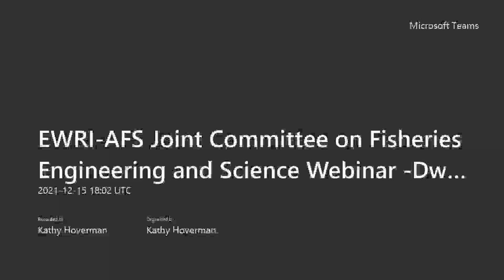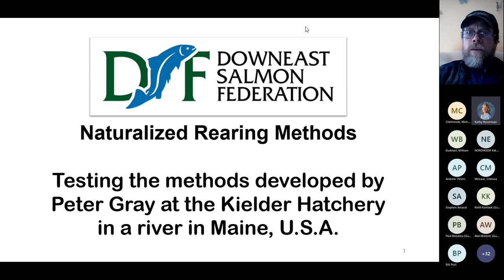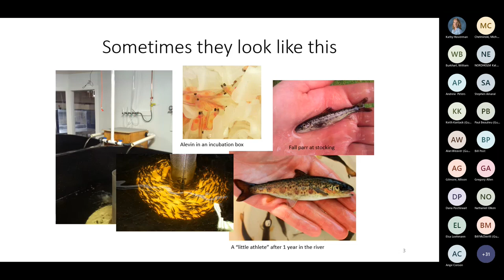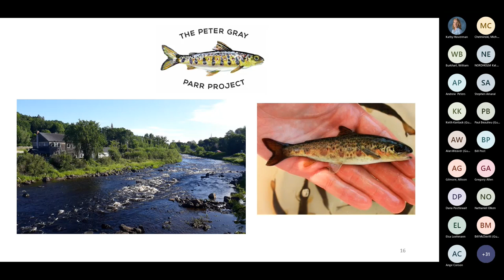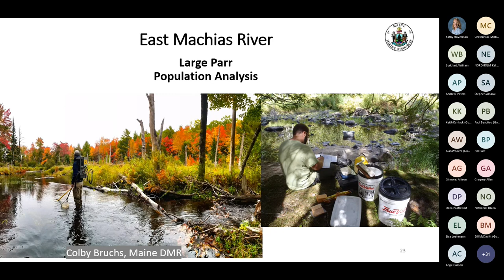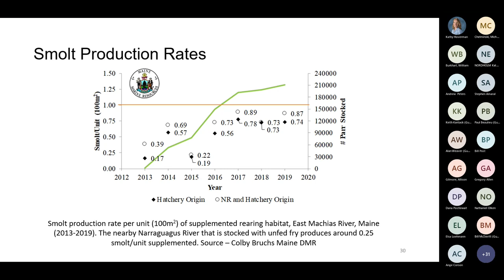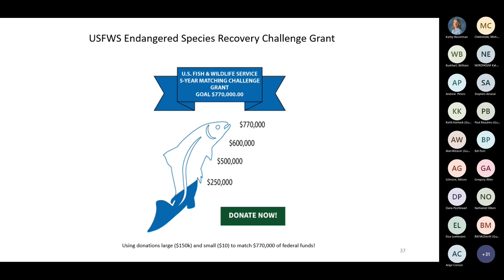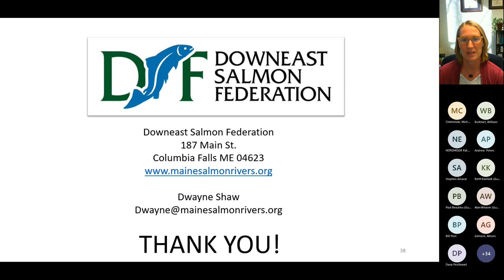Making Rivers Faster than Salmon: Building Rivers, Salmon, and Communities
Webinar Essentials:
Dwayne Shaw, Downeast Salmon Federation

This presentation describes the holistic work by the Downeast Salmon Federation (DSF) to conserve and restore federally listed populations of Atlantic salmon (Salmo salar), including habitat conservation and restoration, operation of state-of-the art hatcheries, and building stakeholder teams that foster community engagement and participation.

Founded in 1982 to conserve wild Atlantic salmon, other sea-run fish and their habitats, restore a viable recreational salmon fishery, and protect other important river, scenic, recreational,
and ecological resources in eastern Maine, the DSF service area is primarily Washington and Hancock counties in “Downeast” Maine, one of the most fisheries-dependent economic
development regions along the Atlantic. These Downeast rivers offer the last best hope for wild Atlantic salmon in the United States. A consequence of DSF’s work is that we are “making rivers
faster than fish”.

DSF’s holistic approach to habitat restoration includes restoration of access through dam removal and culvert replacement and has resulted in restored access to miles of river. In response to the need to restore Atlantic salmon in Downeast rivers, DSF constructed and operates the Peter Gray
and Pleasant River hatcheries.

The Joint Committee on Fisheries Engineering and Science hosts a free webinar series as part of its mission to engage scientists and engineers on topics related to fish passage. The Committee consists of members of the American Fisheries Society Bioengineering Section (AFS-BES) and the American Society of Civil Engineers Environmental and Water Resources Institute (ASCE-EWRI). It was established in January 2011 to foster communication between the two groups, provide opportunities for engineers and biologists to share relevant  knowledge and learn from one another, and to collaborate on projects related to fish passage.

For job announcements, resources on fisheries science and engineering, and more, please visit our